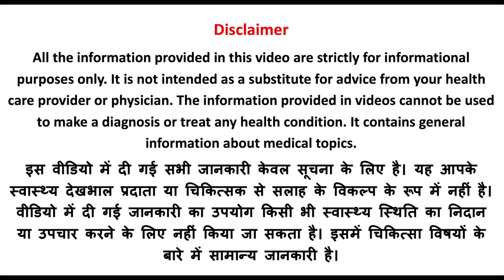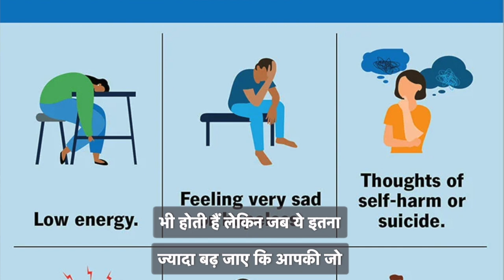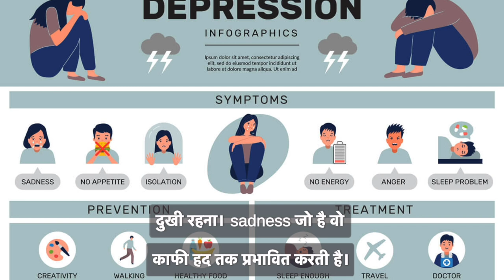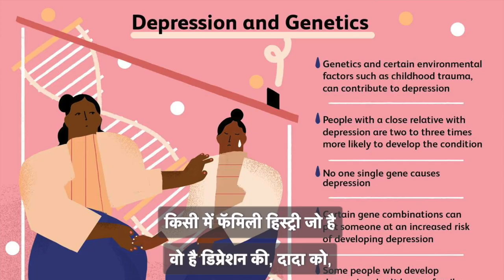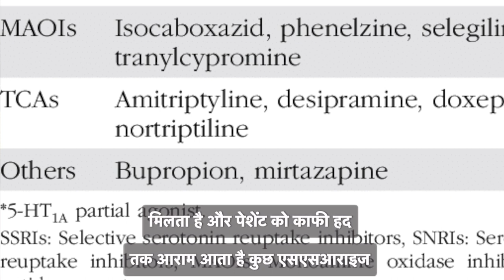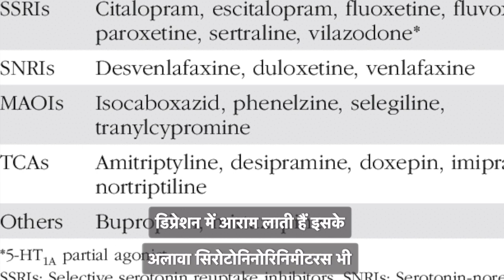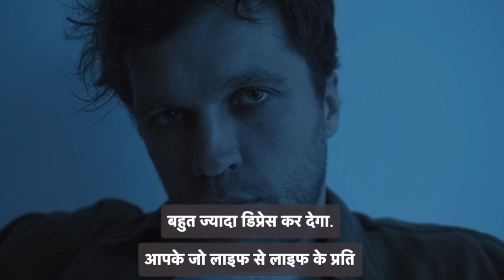Depression के लक्षण, कारण और इलाज़ Causes, Symptoms, Types & Treatment